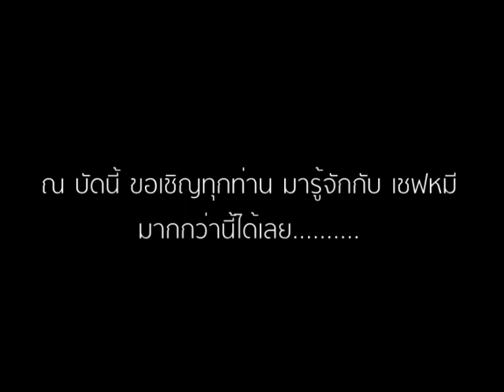วีดีโอ แนะนำประวัติ เชฟหมี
ใช้ในงานสัมมนา ระดับมหาบัณฑิต เอกการจัดการภาครัฐและเอกชน บัณฑิตมหาวิทยาลัย วีดีโอนี้ ทำขึ้นมาเพื่อจุดประสงค์หลักในการแนะนำวิทยากรเท่านั้นและได้มีการรวมไฟล์มาจากที่ต่างๆ ไม่ได้มีเจตนาทำเพื่อการแสวงหาผลกำไร